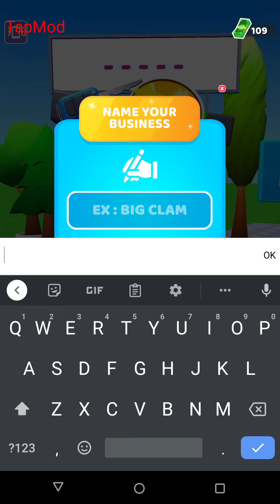Valet Master - Gameplay Walkthrough Part 1 Tutorial (Android, iOS Gameplay)